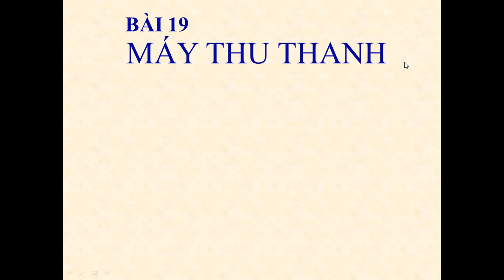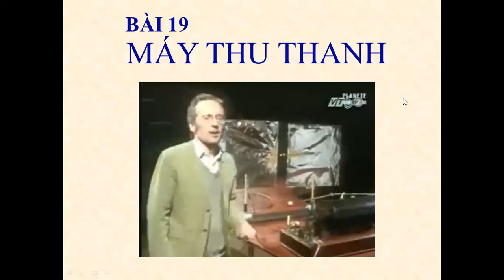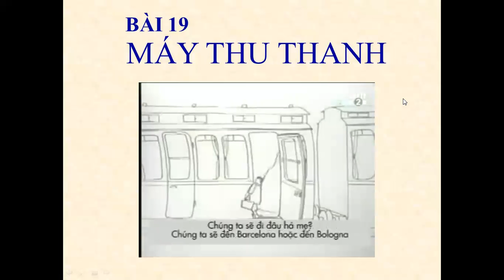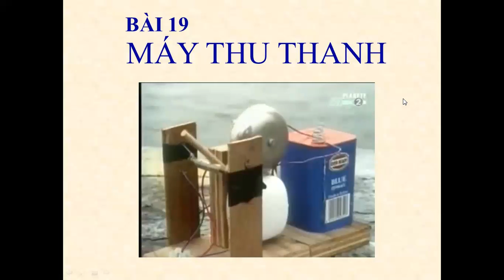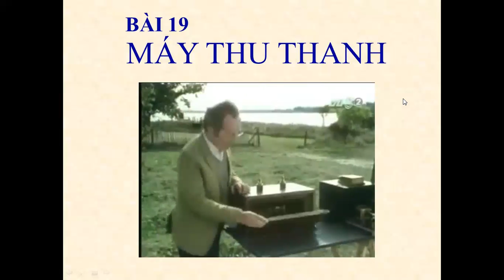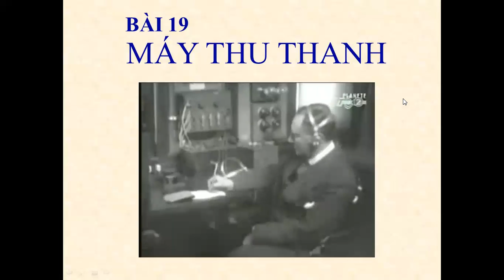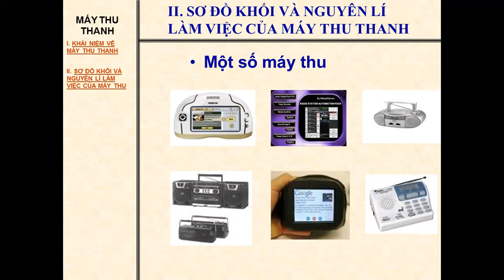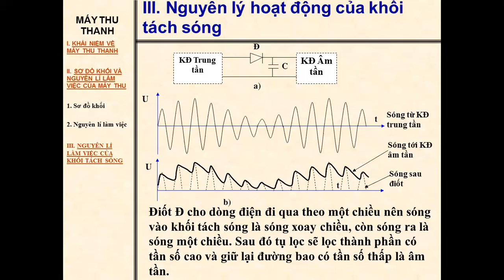Công nghệ 12_Bài 19: Máy thu thanh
Giáo viên: Lương Quang Huy